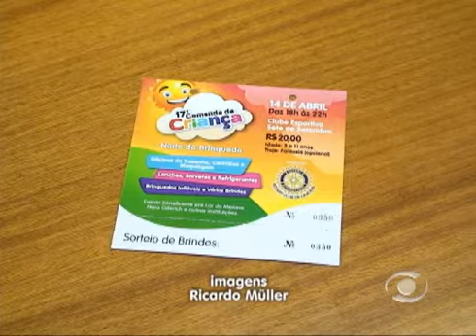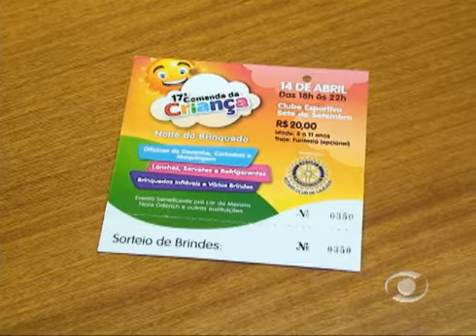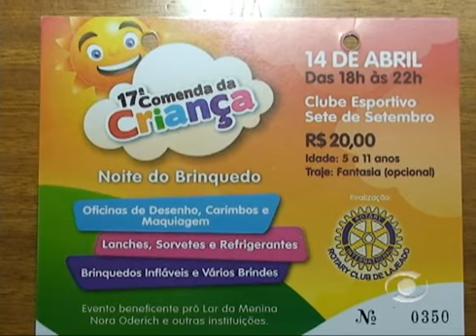Comenda da Criança - TV Informativo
Confira as informações sobre a 17ª Comenda da Criança que será realizada no
dia 14 de abril no Clube Sete de Setembro